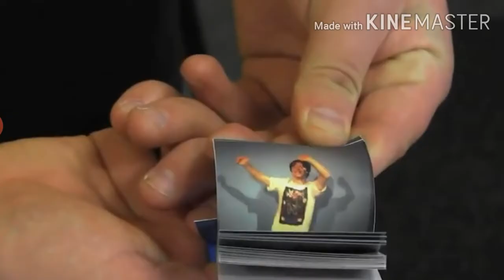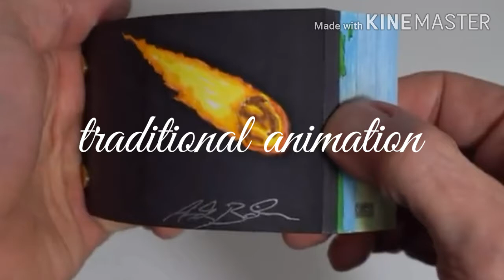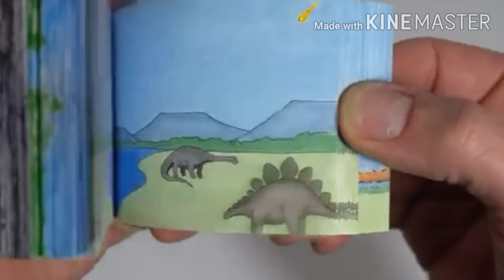What is 2D Animation | Types of 2D Animation [ HINDI ] WHAT IS FRAME BY MM20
In this video I've talked about what is 2d animation and different types of 2d animation. WHAT IS ANIMATION

RECOMENDED
ACTIVE BROWSER VERSION: Internet Explorer 11, or Chrome 36, or Firefox 30 or better
PDF VIEWER NAME: Yes
CPU: Intel Core i7 3.4 GHz or better
RAM: 16 GB
OS: Windows 7 Professional with SP 1 (64-bit), or higher
VIDEO CARD: Direct3D 11 technology, Direct3D 10, or OpenGL capable graphics card NVIDIA GeForce GTX 760, GTX 960, GTX 980 or better with 1 GB Dedicated VC RAM
MONITOR MAXIMUM RESOLUTION: 1920x1080
SOUND CARD: Yes
FREE DISK SPACE: 30 GB or more
FLASH VERSION: 14.0
WINDOWS MEDIA PLAYER VERSION: 12.0
MICROSOFT WORD VERSION: Info
INTERNET DOWNLOAD SPEED: Info
INTERNET UPLOAD SPEED: Info
DEDICATED VIDEO RAM: 1 GB
JAVA VERSION: Version 7 Update 67